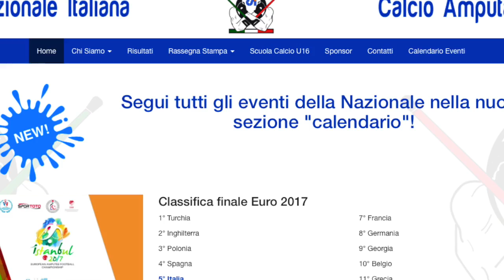Pallone e stampelle azzurre (di Pino Ciociola)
La Nazionale di calcio amputati si prepara al Mondiale di ottobre. "Poverini? Ma se non ci arrendiamo mai..."